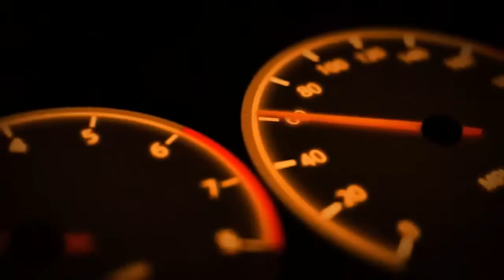wrap spary | สเปรย์ใส | สอนเคลือบแก้ว | ขายแฟรนไชส์ 【 Ucarwash TV 】